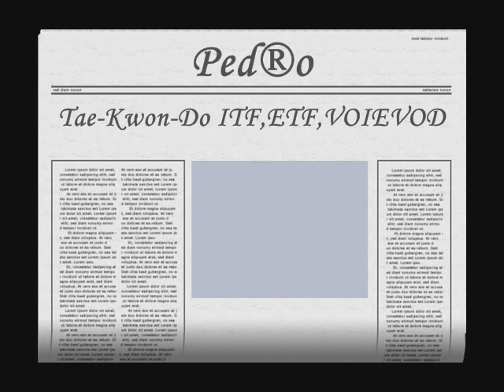Pedro.wmv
Efros Petru